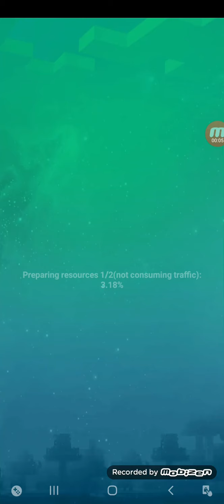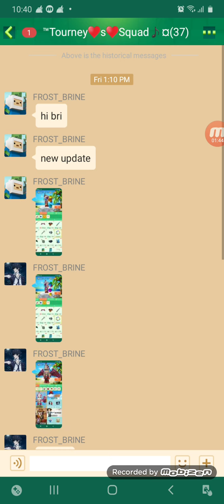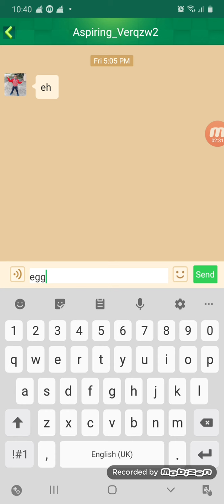Blockmango offline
Congrat12k